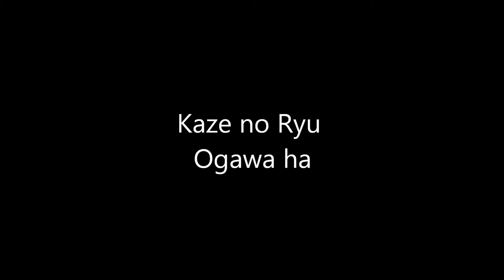Ogawa Ryu - 自然の伝統 Shizen no Dentou 組み打ち - KumiUchi 岩波 - 三本目 Iwanami - Sanbon Me - 2015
During Special Class
Shidoshi Luis Nogueira
Valencia - Spain